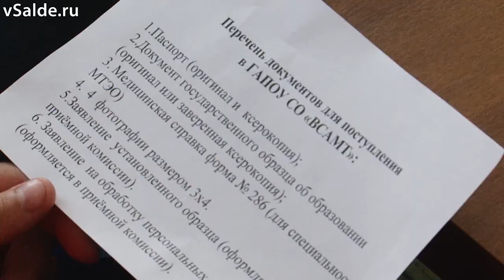День открытых дверей в Верхнесалдинском авиаметаллургическом техникуме